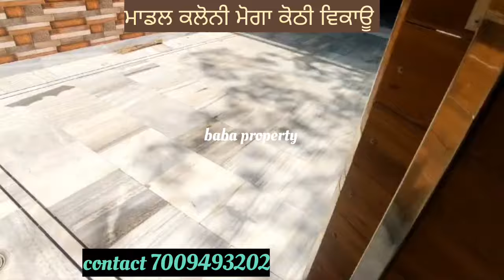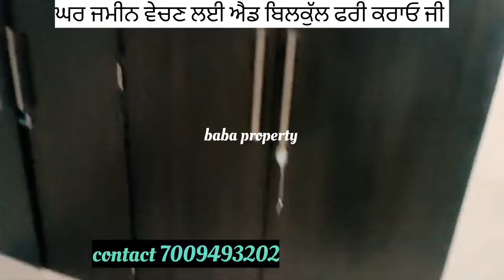ਕੋਠੀ ਵਿਕਾਊ ਮਾਡਲ ਕਲੋਨੀ ਦੁਸਾਂਝ ਰੋਡ ਮੋਗਾ 8ਮਰਲੇ ਜਗ੍ਹਾ ਕੀਮਤ 55ਲੱਖ ਗਲੀ 30 ਫੁੱਟ ਚੌੜੀ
home for sale in Ludhiana

ਘਰ ਜਮੀਨ ਵੇਚਣ ਲਈ ਐਡ ਬਿਲਕੁੱਲ ਫਰੀ ਕਰਾਓ।